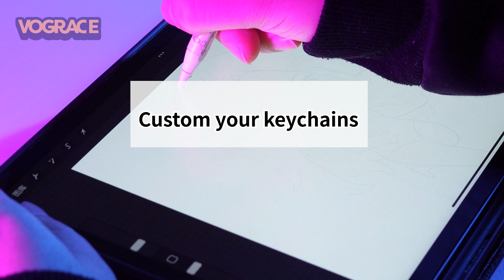Custom Thick Acrylic Keychain. MOQ is 5 pcs.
Custom Thick Acrylic Keychain. MOQ is 5 pcs.It can be different design.

MOQ 5 piece
Printing CMYK Printing
thickness 8mm
File requirements
Please Upload PSD/PNG/PDF/AI file. Please providing CMYK colour. Need 300 resolution, 1000 pixels or more.The best file to upload is PNG transparent background or PSD format.

Custom notice
Please provide the documents with 3 layers.

2 layers on the top will show as the very cool 3D stereo effect. The bottom layer will show on the reverse for the charm.